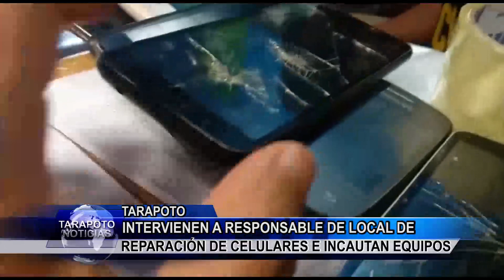Intervienen a responsable de local de reparación de celulares e incautan equipos